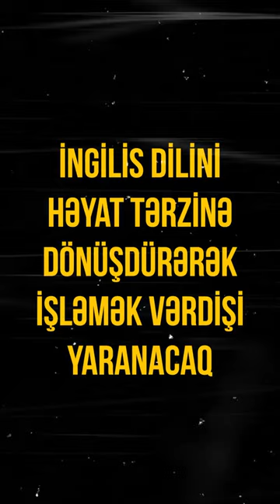Yay aylarında ingilis dilini necə inkişaf etdirək?